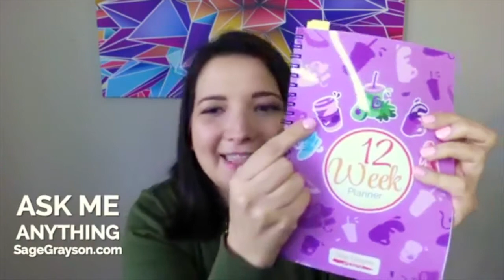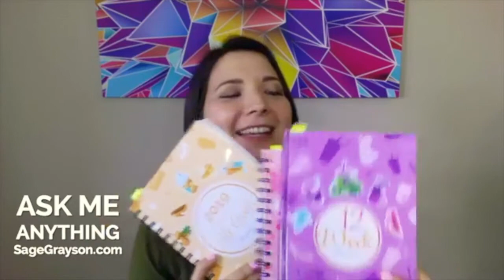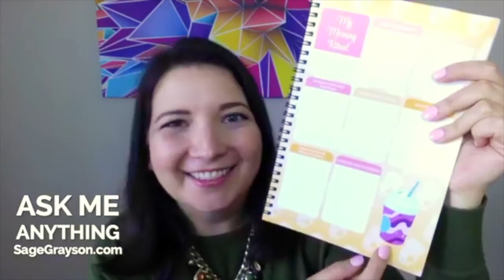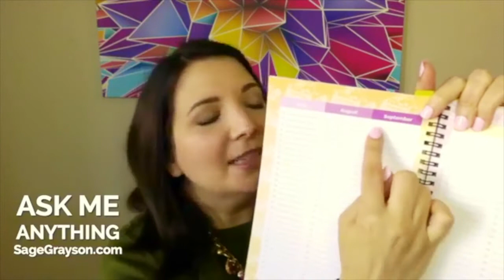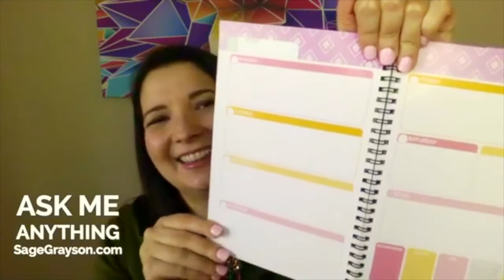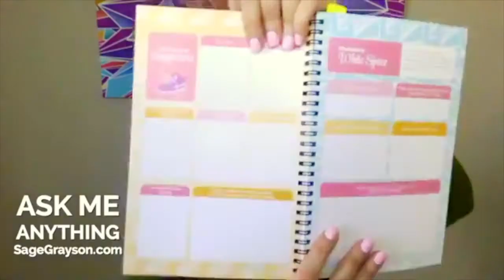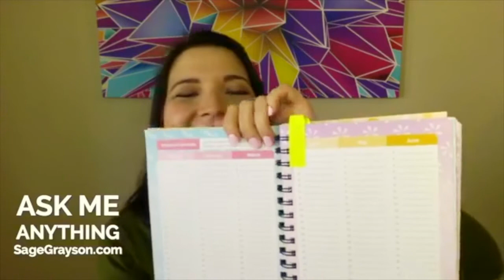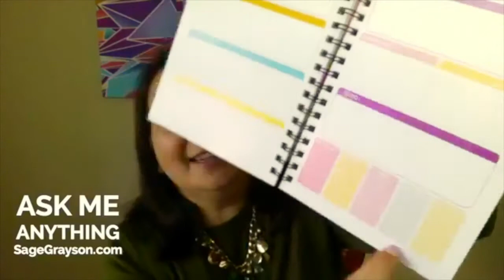Ask Me Anything About the New 2019 Edited Year Planners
It’s our monthly Ask Me Anything Call. Today I’m talking about the new 2019 Edited Year Planners.

What do you want to edit in your life or business next year?

LET’S CONNECT!